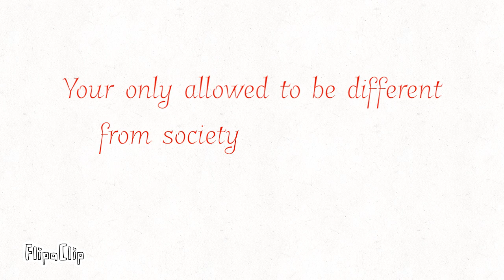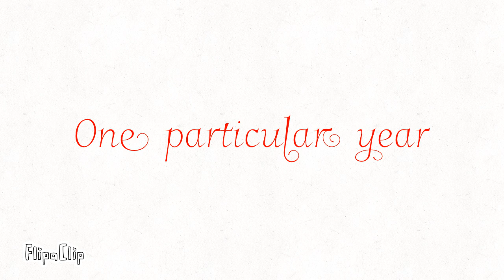Simply having a wonderful Christmas time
Sorry this video was so short I rushed it to have it done by Christmas. I hope everyone has a happy holidays and a happy new year.